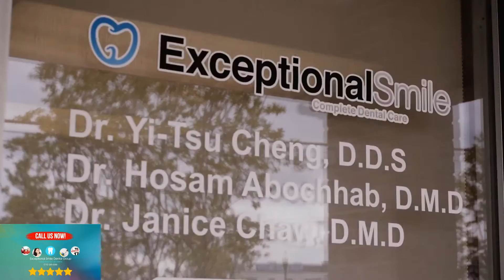Chipped Front Tooth Repair Atlanta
When Hiring a New Dental practitioner, important Points to Keep in Mind

Some individuals who choose to see a dental practitioner simply because the workplace is close to their houses or because they like an ad they have actually seen in the paper. The truth is, however, that your dental practitioner can have a significant effect on your well being so it is going to deserve it to do the research study prior to choosing. It does not matter if you have not seen your dental practitioner for a while or if you are simply buying a brand-new one, these pointers can assist you track down the one that will assist your teeth remain strong, free and healthy of cavities.

At some phase of your life you will possibly be looking into changing your dental practitioner for some factor or another. You might have moved just recently, or you might be one of the many grownups who simply has actually prevented going to a dental practitioner for years. Another possibility is that you have actually been going to a certain dental practitioner who you're not pleased with.

You need to look for another one if you are not comfy with the dental practitioner you discover. You need to discover a dental practitioner who does not utilize it if you are worried about mercury in the fillings. You may have to talk with more than one dental practitioner to obtain your issues pleased.

If you would like suggestions associated to health, along with your oral care, holistic dental practitioners can give you the very best care. You may choose a certain kind of anesthesia, so you need to find out if the dental practitioner utilizes Novocaine or laughing gas. You have to fit with the dental practitioner you choose, especially if you have choices when it comes to your oral care.

Sometimes the same dental practitioner isn't really perfect for all family members. If you're looking for a dental practitioner on your own, that's something, however if you have a household you have some options to make.

Going to the same dental practitioner is definitely not essential, when a partner and better half do not like the same one. It's worth it to invest some time discovering the right dental practitioner rather of simply choosing one without doing your due diligence. You will be much better off if you begin attempting to discover a dental practitioner when you are not suffering from any serious or emergency situation like issues so that you will have time to make a well believed out choice.

It does not matter if you have not seen your dental practitioner for a while or if you are simply going shopping for a brand-new one, these pointers can assist you track down the one that will assist your teeth remain strong, free and healthy of cavities.

If you are not comfy with the dental practitioner you discover, you need to look for another one. Going to the same dental practitioner is definitely not essential, when a partner and better half do not like the same one. It's worth it to invest some time discovering the right dental practitioner rather of simply choosing one without doing your due diligence.

Find more information about licensed dentist here:

5008 Buford Hwy Ste. B
Chamblee, GA 30341